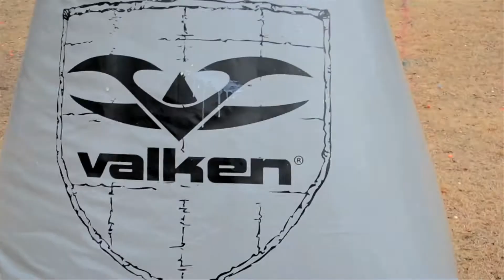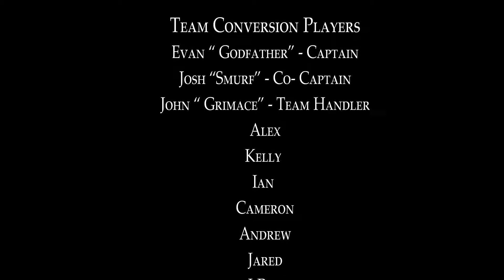Wildcat Entertainment Television | Documentary | Off The Break